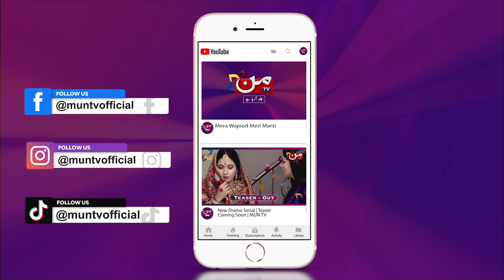Mera Wajood Meri Marzi | Full Soulful OST | Erum Akhter - Rahat Ghani | MUN TV Pakistan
Presenting the highly anticipated full soulful OST of our upcoming drama serial MeraWajoodMeriMarzi - A thrilling tale of oppression, helplessness, and the never-ending fight for justice, coming soon on your television screens only on MUN TV.

Directed by: Aijaz Qureshi
Written by: Zoha Hassan
Produced by: Komal Entertainment
Associate Director: KashifTK
Dop: Ghulam Rasool

Cast
Erum Akhter
Rahat Ghani
Marium Tiwana
Raja Shahid Ali
Faisal Naqvi
Shahid Naqvi
Aliya Jamshed
Maria Naqvi
Kashif Javed
Tahseen Tasneem
Seema khan
Abdullah Khan
Marhaba Shaikh
Ali Saeed